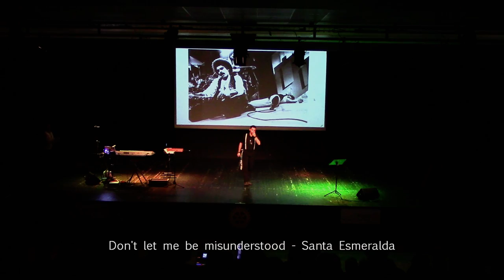CONCERT à L'Hélianthe (Medley 2023)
Extraits de quelques unes des chansons interprétées durant le concert donné à L'Hélianthe de la Crèche au profit de l'association l'Outil en main, vendredi 13 janvier 2023. Production Images : WESTERN PACIFIC VIDEO.